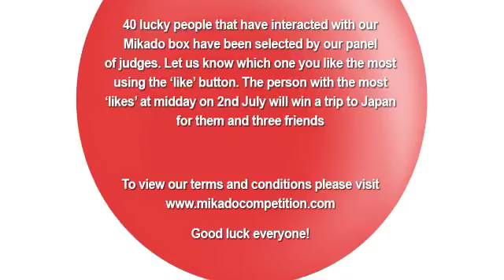Welcome to Mikado - Like your Favourite Video Now with the like button